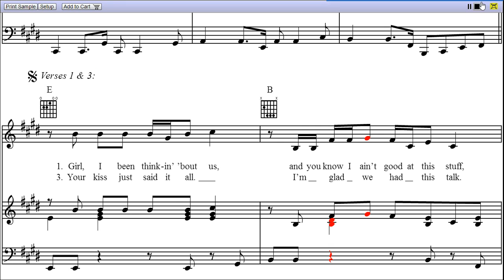Honey Bee by Blake Shelton - Piano Sheet Music:Teaser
Honey Bee is a song by Blake Shelton, and the video is first page rendition of Honey Bee piano sheet music.